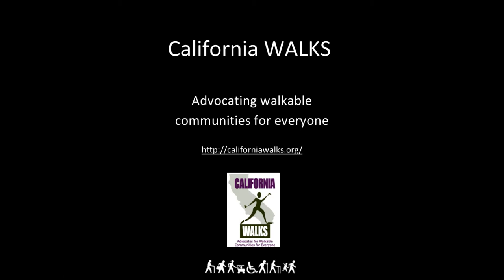Trees Used as a Buffer Zone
On Market Street San Diego, CA